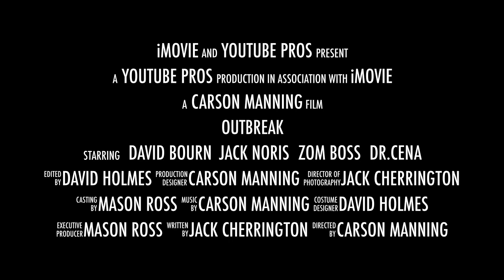Rhoades Youtube Camp: Outbreak Trailer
This video is about outbreak